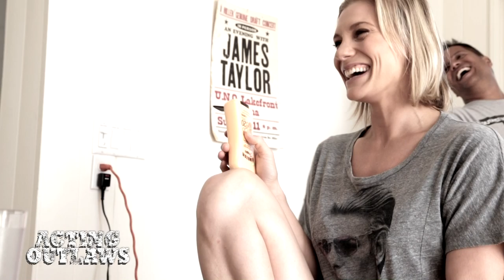ACTING OUTLAWS 2013 Calendar Photo Shoot ft Katee Sackhoff & Tricia Helfer - PART 1: Preparation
Go behind-the-scenes of the photo shoot for the Acting Outlaws 2013 Calendar that has taken the internet by storm.

Featuring actresses Katee Sackhoff (Riddick, Longmire, 24, Battlestar Galactica) & Tricia Helfer (A Beginner's Guide To Endings, The Firm, Burn Notice, Battlestar Galactica), this clip is the first in an ongoing series of candid, behind-the-scenes videos showing the process of creating the now infamous Acting Outlaws 2013 Calendar.

Photos & Video by Dennys Ilic Photography
Photographed by Dennys Ilic & Claryssa Humenny-Jameson
Video shot by Eddie Hobson & Dennys Ilic

Video edited by Justin Berger for HKL Films

Hair: Brian Magallones
Make-Up: Agostina Lombardo

Music: "Gorgeous Spirits (Aye, Let's Go!)" by Latyrx (produced by The Bangerz)